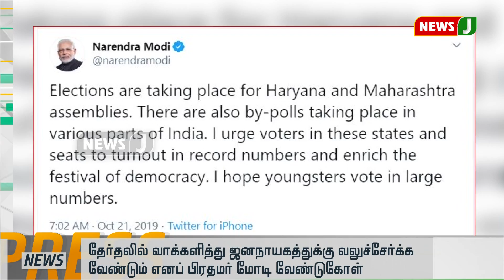வட மாநிலத்தில் சட்டமன்ற தேர்தல் வாக்குப்பதிவு : இளைஞர்களுக்கு பிரதமர் மோடி வேண்டுகோள்